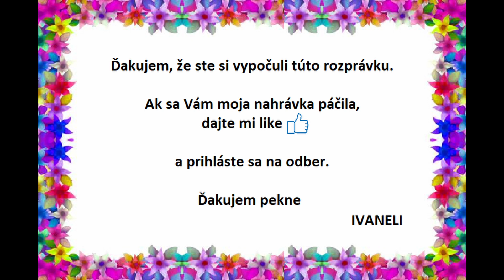Božena Nemcová - KTO JE HLÚPEJŠÍ (krátka audio rozprávka)